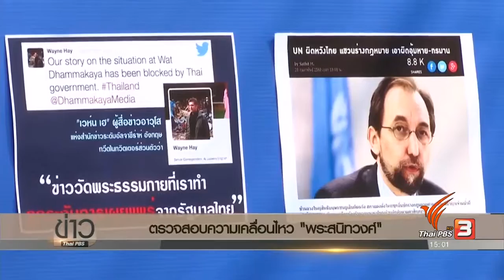รายงานสดจากธรรมกาย เกี่ยวกับพระสนิทวงศ์ 4 มี.ค. | 15.00 น.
ความเคลื่อนไหวพระสนิทวงศ์  วุฒิวังโส ผู้อำนวยการสำนักสื่อสารองค์กรวัดพระธรรมกาย จากเจ้าหน้าที่ของวัดพระธรรมกาย เมื่อเวลา 4 มี.ค. | 15.00 น. รายงานสดจากตลาดกลางคลองหลวง